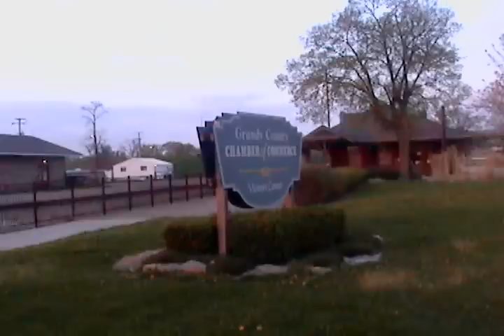I Chase CSX 1520 through Morris on bike. Nearly wipe out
I chase CSX 1520 as it heads light through Morris westbound on my bike and about halfway through I nearly crash.

Filmed 4-29-08.